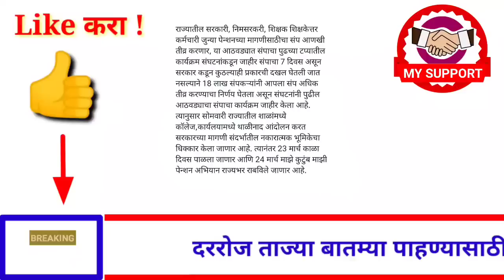आताच्या ठळक बातम्या ! राज्यात 7 धडाकेबाज निर्णय ! आता सर्वांना वीजबिल माफ ! 20 मार्च ! सोमवार!